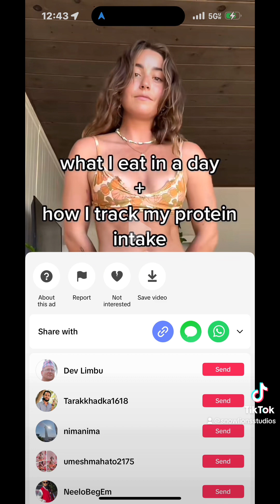Update - 3, story of late Krishna lamichhane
स्वर्गीय कृष्ण लामिछानेको परिवारले न्याय नपाएसम्म उनको आत्माले शान्ति पाउने छैन